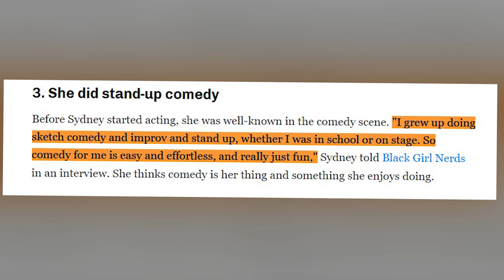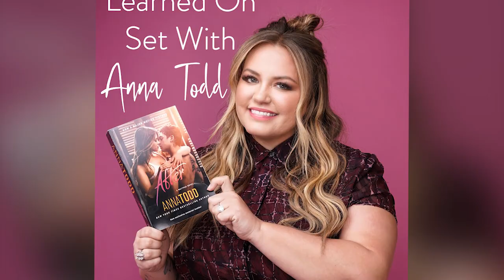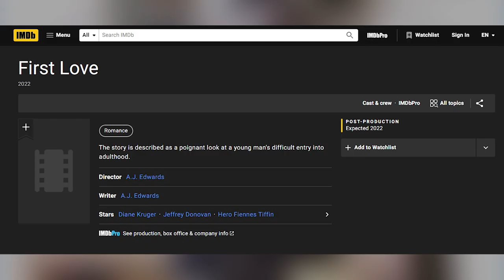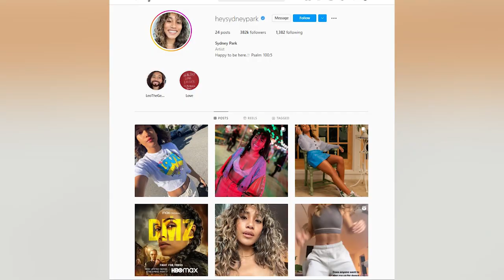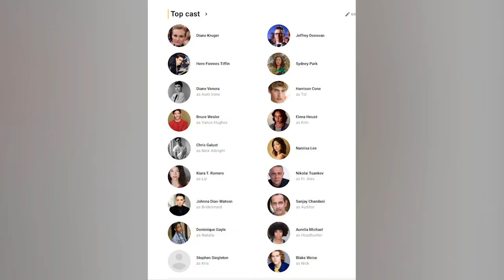FIRST LOVE Teaser (2022) With Hero Fiennes Tiffin & Sydney Park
About:
After’s Hero Fiennes Tiffin and Moxie’s Sydney Park are officially starring in a new movie together. As reported by Deadline on May 26, the two actors are set to appear in First Love, an upcoming romance drama penned by A.J. Edwards. Diane Kruger and Jeffrey Donovan have also been tapped to star in the film. According to the synopsis, First Love will follow a young man called Jim, played by Hero, as he takes his first steps into adulthood. A senior in high school, we’ll see Jim dealing with the “highs and lows” of his first love. And who is that first love? None other than Ann, played by Sydney. Diane and Jeffrey, who previously worked together on The Better Angels, are set to play Jim’s parents, who are “dealing with the familial fallout spurred by the financial crisis of 2008.” Does that mean we’ll be going back to the 2010s, at least for a moment? We’ll have to wait and see, but it sure looks like it. “I’m thrilled that Fortitude is not only backing A.J.’s poignant and insightful vision of love and the American family, but also to be working with such an international ensemble of great talent, led by Diane Kruger, Hero Fiennes Tiffin, Sydney Park, and Jeffrey Donovan,” Nadine de Barros, a producer on the film, who is also said to be fully financing the project, told Deadline. “I can’t wait for you guys to see this one!” Sydney wrote on her Instagram account after the movie was announced.

Though no tentative release date has yet been disclosed, Deadline reported that production for the film was already underway in Los Angeles and, thanks to some sneaky Instagram stories courtesy of Sydney, we know it has already wrapped. On May 26, Sydney posted two stories to her account that showed her receiving a gift from Hero. “Das a wraaapp,” she wrote in the video, alongside a smiling face with hearts emoji. In the video, we see the costars sharing a hug. “We did it,” Hero proclaims. “that’s a wrap,” he later adds, to which Sydney responds, “First Love, b*tch.” This is our first peek at their chemistry together, and it’s safe to say we’re already sold.